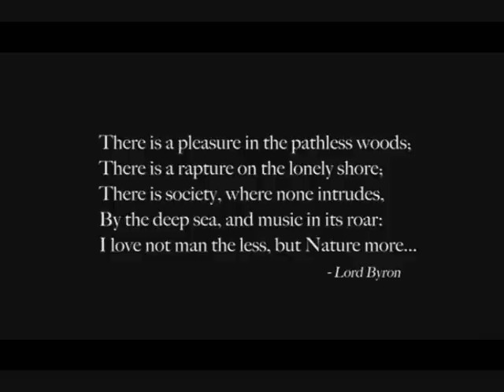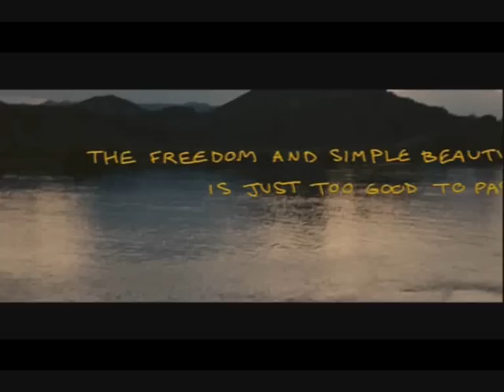Into The Wild So Far Away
Clips from the motion picture Into The Wild with music from Staind "So Far Away". This video shows chris's journey into the wild. I IN NO WAY OWN THE MATERIAL